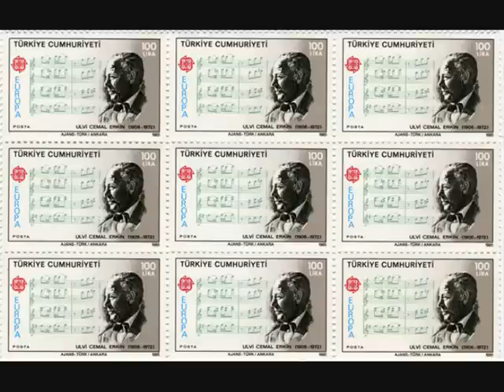Jean-Philippe Collard plays Ulvi Cemal Erkin Piano Concerto Part I.wmv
Jean-Philippe Collard (piano)
Emil Tabakov (conductor)
Bilkent Symphony Orchestra (Ankara)
Ulvi Cemal Erkin (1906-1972) Piano Concerto